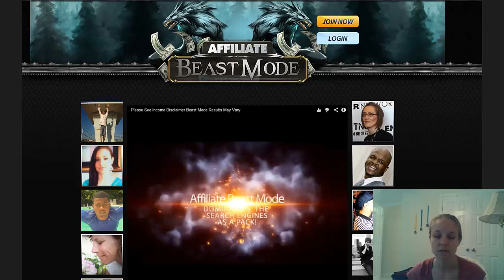Affiliate Beast Mode